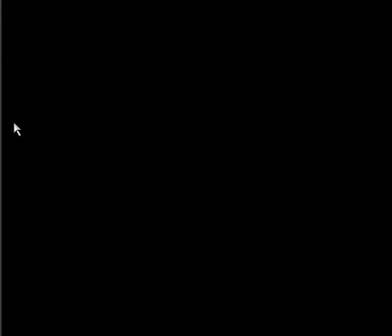Let's Play Brutal Mario (with someone who's not good at Mario)! Part 24 The END!!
Welcome to the final episode of Days of Our... Brutal Mario. Now with all the thrills, chills, and hills you'd expect in a Mario game.
This is a super good hack guys and gals, you should play it if you haven't already!